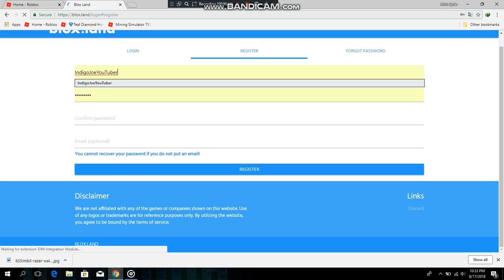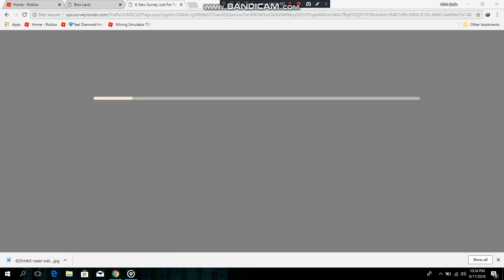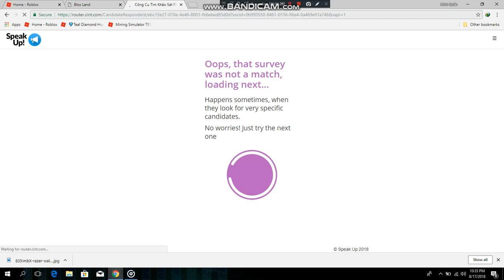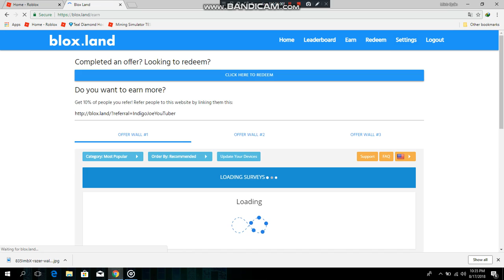How to get free robux LEGIT 100%!!!